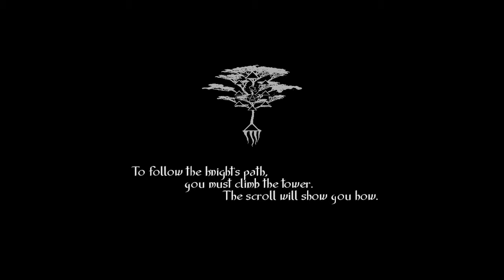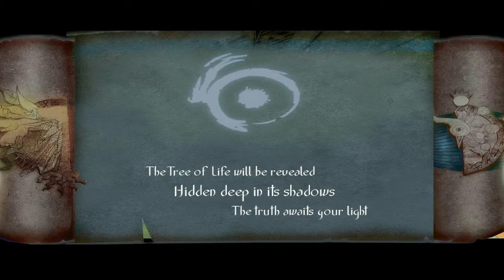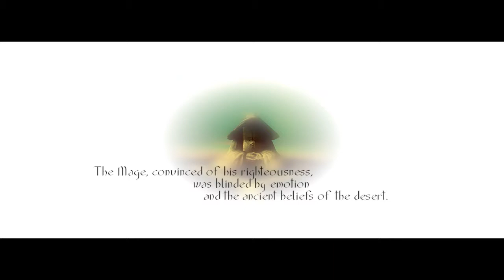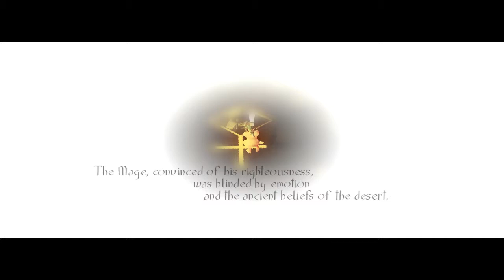Traverse the Toren w/ Dr. 2Rainbow @ Crappy Monday (Rating: 60/D-)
Come with me on a journey up a magical tower called the 'Toren' on this week's episode of Crappy Mondays! Enjoy!